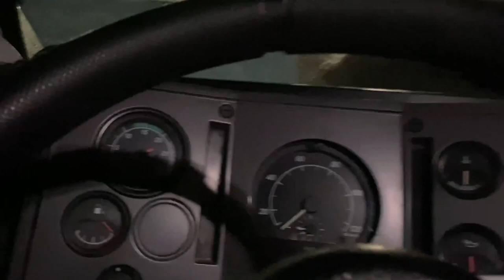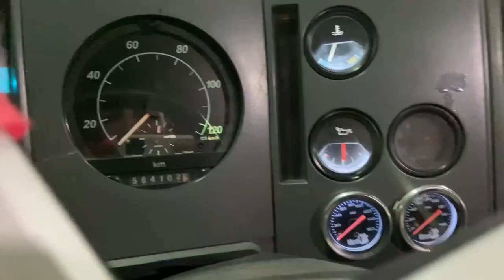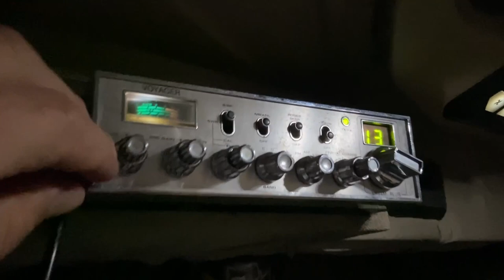ACELERANDO NA MADRUGADA! DEUS ABENÇOE A SEMANA!